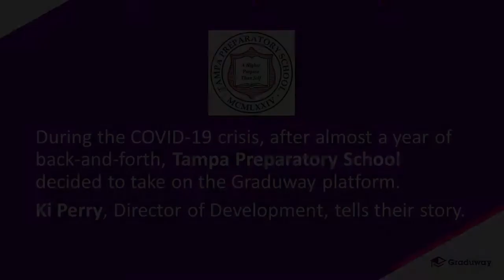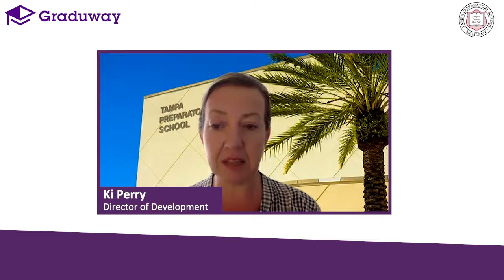Tampa Preparatory School 2020